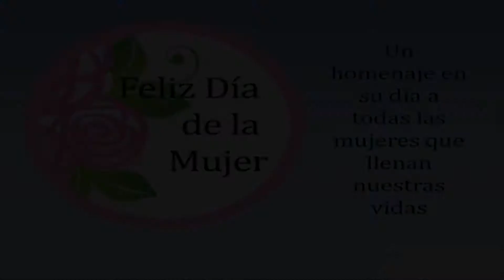ESPECIAL DIA DE LA MUJER - Colegio INEM Felipe Perez